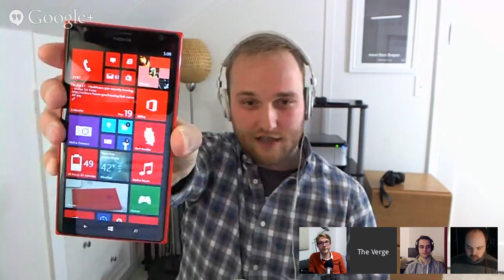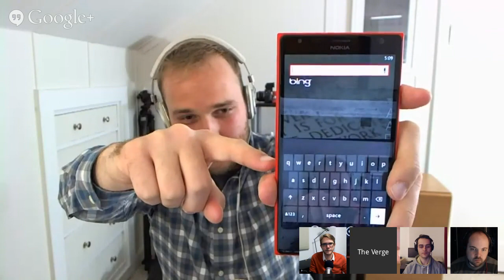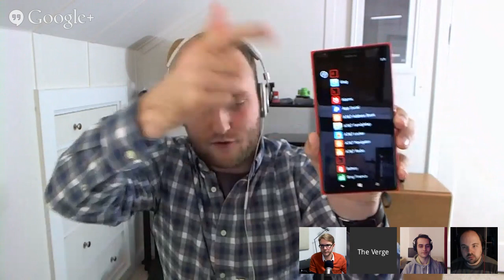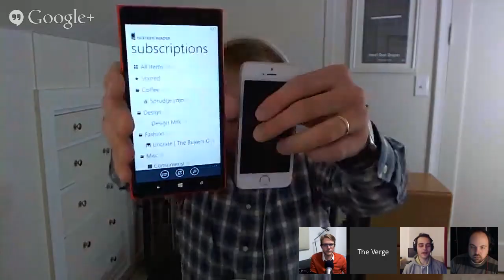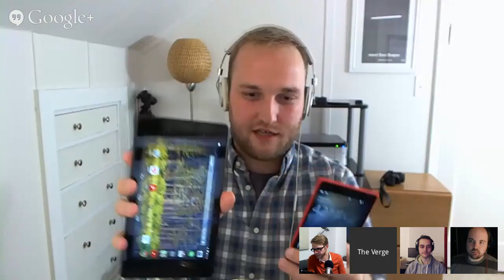The Verge Mobile Show 069 - The Moto G, Republic Wireless, and the Lumia 1520